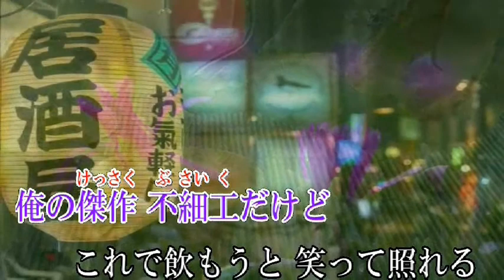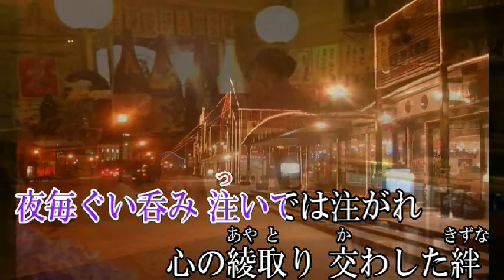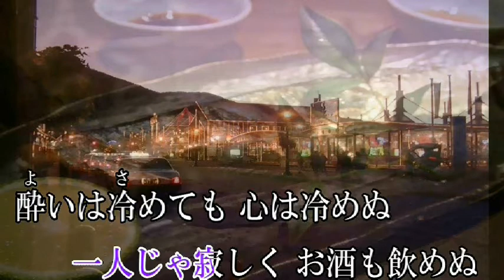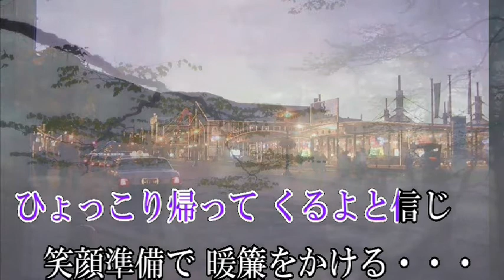【オリジナル曲】 『ぐい呑み』 ‹作詞 たなかてついち 作曲 橘 一平 歌：まいど›g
作詞　たなかてついち　作曲　橘　一平
歌ってみました有難うございました、